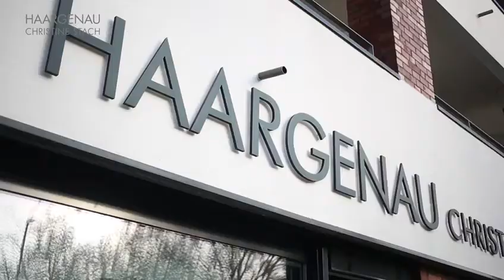Friseur Haargenau Kleve